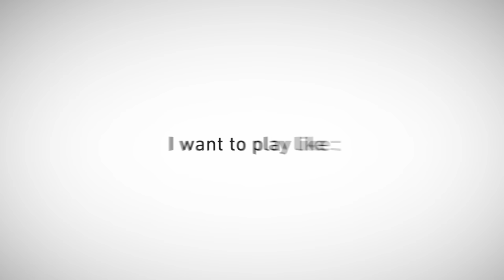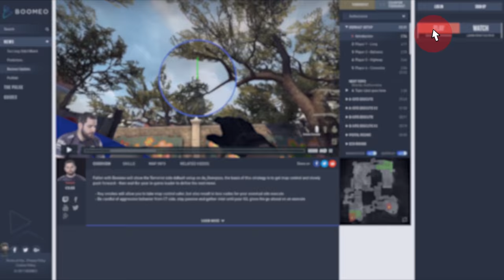Maitrise le rôle du Pivot CT sur Train avec shox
Joues comme un pro! Dans cette vidéo par Boomeo, Richard "shox" Papillon de G2 partage ses meilleures astuces sur Train.